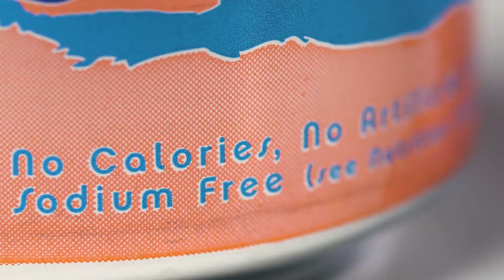This popular 80's drink is making a major comeback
NEW Short Startup Story: LaCroix
Follow me for shortstartupstories every Sunday!
La Croix Sparkling water was introduced in 1981 by G. Heileman Brewing Company in La Crosse, Wisconsin. The company only focused on beer at the time, but they saw a huge opportunity in the sparkling water category. They strived to create an “anti-perrier” sparkling water brand because they felt that their biggest competitor, Perrier, was snobbish. They wanted to create something casual yet sophisticated. So, they created “La Croix” and packaged it in a can rather than a bottle like most of their competitors.

And although most people think the name is French, it is not. The name is actually a cross between the St. Croix, a river that runs along Wisconsin's western border, and LaCrosse, the beverage's Wisconsin hometown. The popularity of the drink grew fast as it became a staple product for Midwestern moms, and soon in 1992, the brand was worth $25 million. In the same year, Heileman sold the brand to National Beverage because, as they admitted, the company had a lack of experience outside the beer market.

And then La Croix took off yet again as American’s started leaving sodas and growing a thirst for sparkling water and healthier options About ten years later, National Beverage decided to rebrand the drink and ended up on settling a new design which was actually the least favored option by the management. But as it showed later, the more bold and colorful design was more appealing to the audience. Avoiding clean and simple design was a successful approach to the “anti-Perrier” strategy that has made it successful today.

But then sales dropped in 2015, and the company quickly approached a new strategy of marketing to healthy millennials This marketing strategy was extremely successful as they built a devoted and engaging following across social media platforms, specifically Instagram as their page grew from 4,000 followers to 30,000 within 8 months.

Today, the National Beverage company is called the fourth biggest company in the country with a market cap of $5 billion And that is how La Croix Sparkling Water got started!